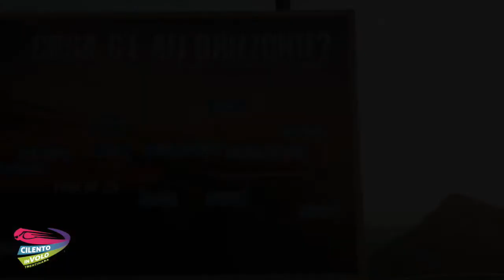157 alessandro e luisa 02 08 2020